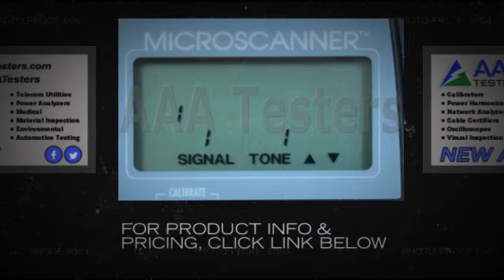Replacement Black Box MicroScanner Cat5 10/100 Network Teste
The Microscanner TDR checks length, wiremap, continuity, opens, shorts and crossed and split pairs.